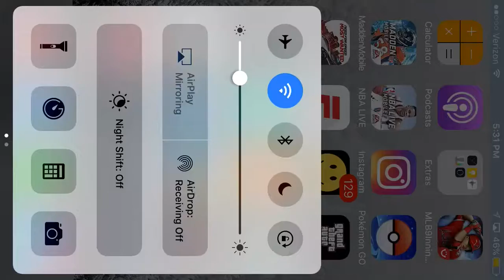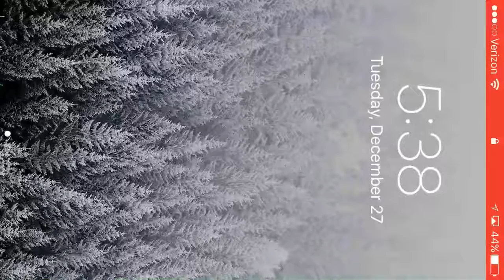Madden Mobile 17 league vs league Patrick Dimarco Review + Gameplay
Also forgot to mention this in the video but could u guys plz tell me in the comment section what u did and did not like from this video so I can be a better YouTuber and make better videos